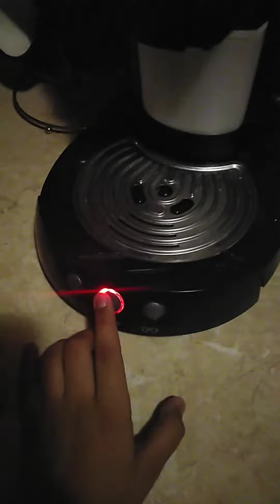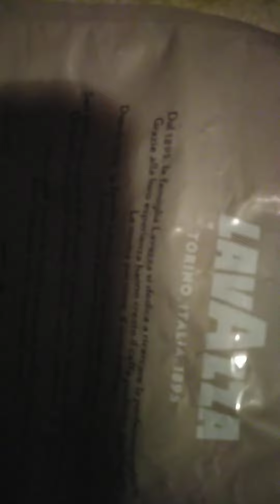Pokazujem Aparat za Kafu☕✨💗